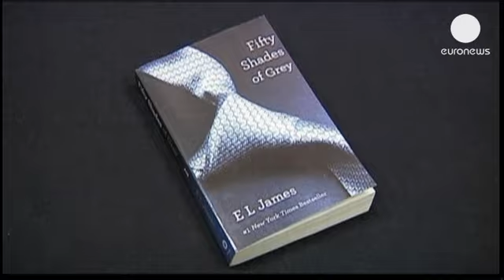اقتباسی موزیکال از رمان پنجاه سایهٔ خاکستری - lemag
یک گروه تئا تر نیویورکی به تازگی نمایشی موزیکال از رمان پر فروش پنجاه سایهٔ خاکستری را به روی صحنه بردند. پنجاه سایهٔ خاکستری به قلم ای.ال.جیمز نویسندهٔ بریتانیایی، رمانی اروتیک است که تابستان سال ۲۰۱۲ منتشر و با استقبال بسیار زیادی روبرو شد. وقایع این رمان در آمریکا رخ می دهد و داستان به رابطه عاشقانه دختری جوان و کارآفرینی جذاب و ثروتمند می پردازد. رابطه ای که ابعاد تاریک و عجیب و غریبی نیز در خود نهان دارد.

تیم فلیرتی، تهیه کننده این نمایش، می گوید: «نکته اصلی این نمایش تبدیل رمان از یک اثر اروتیک و بعضا خشن به یک اثر پارودی یا نقیضه است که در واقع ابعاد هولناک اثر را بیشتر برجسته می کند.»

برادفورد مک کارین، یکی از نویسندگان نمایشنامه، با همان لحن طنزآمیز اثرش می گوید: «ما نمی خواستیم جنگ و صلح بنویسیم، هدف اصلی نمایشی طنز آمیز بود که فکر می کنم موفق بودیم. اکثر حضار زنان ۴۰ تا ۵۰ ساله هستند و امیدوارم در میان آن ها، یک نفر زندگی مجردی مرا نیز متحول کند!»

هنرپیشگان اصلی، در طول نمایش با جان و دل نقش های مختلفی را به عهده می گیرند که گاه به دلیل صحنه های برهنه و بعضا طولانی، پیچیده به نظر می آیند.

ماتیو باگلی که نقش کریستین گری، کارآفرین ثروتمند را ایفا می کند تاکید دارد که اگر بر روی صحنه راحت نباشی آن وقت شرایط سخت تر هم می شود. لوری الیزابت گراندر، ایفاگر نقش زن اول (آناستازیا استیل) خاطر نشان می کنند که آن ها از پیش هم را می شناخته اند و دوستان خیلی خوبی بودند و این به آن ها کمک کرد که از عهده نقش هایشان به خوبی برآیند.